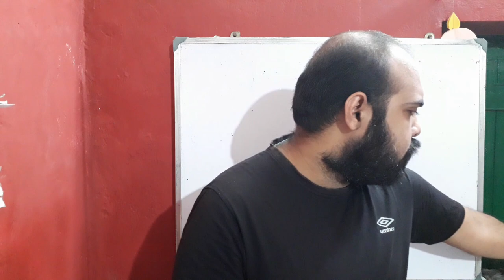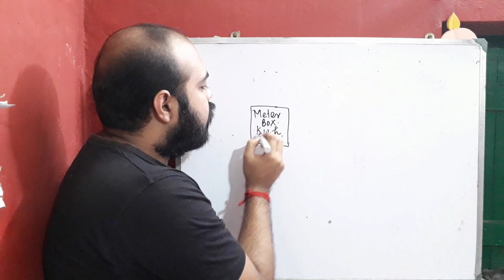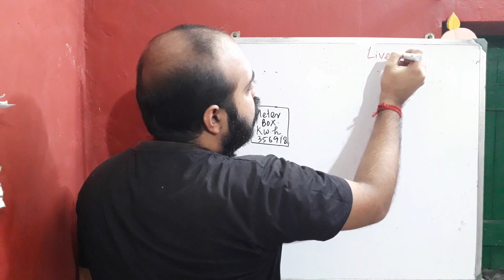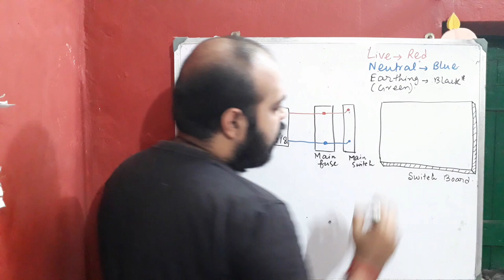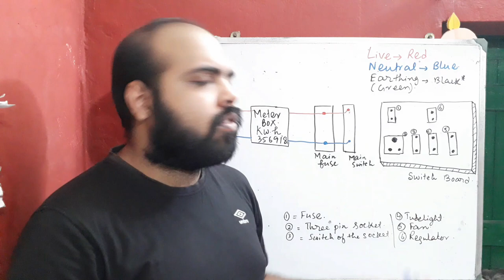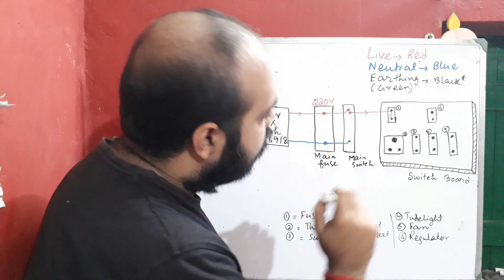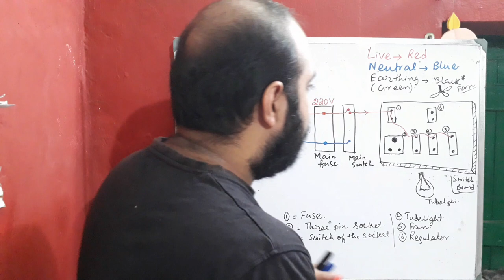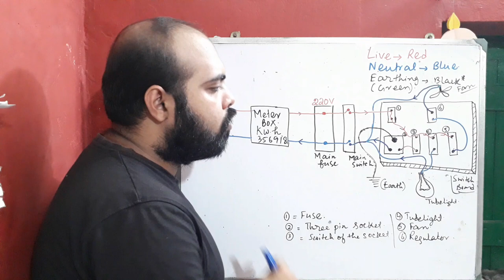Domestic Electrical Circuit | LIVE/NEUTRAL/EARTHING Wire | MAIN FUSE Working Principle - In Bengali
This Video Describes about Domestic Electrical Circuit | LIVE/NEUTRAL/EARTHING Wire | MAIN FUSE Working Principle - In Bengali.
 00:00 Introduction of Domestic electrical Circuit
01:17 Switch Explained
04:20 Main Fuse and Switch Discussion
05:50 Three Pin Plug and Socket Explained
12:15 Identification of LIVE,NEUTRAL,EARTHING Wire
17:05 Drawing of Domestic Electrical Circuit